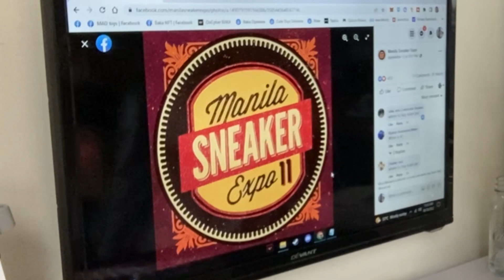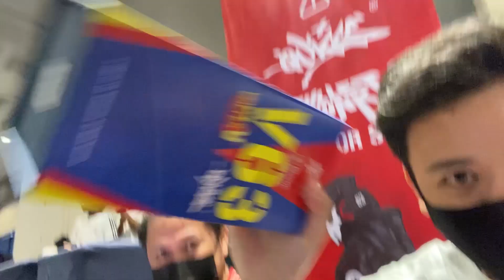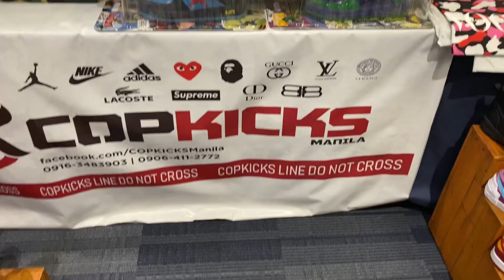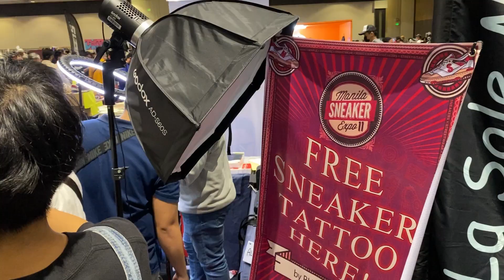MANILA SNEAKER EXPO 11! Heat pairs & my failed mission? 💸💸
Manila Sneaker Expo is a convention of sneakerheads in Metro Manila.
This happened last October 9, 2022 at SMX Mall of Asia (Pasay).

Our main mission is to find a pair that I'll buy.

Side mission would be getting our V63 exclusive toycon PH release, signed by Quiccs on their booth. They also released OG Core Black. Exclusive release for MSE 11!!

Majority of the people around are on Travis Scott pairs.
I did not expect that one.
But it's nice to see rare sneakers like Freddy Krueger Dunks, which I failed to take a video because I was in awe.

I did not hesitate to take a video of /5 Atmos X Budweiser.
Super limited sneaker and as of now, only @bigboycheng6799  has one and @shoelabmanila

I was able to talk to @danegrospe but I was not able to go back for content since they looked so busy. Maybe next time.